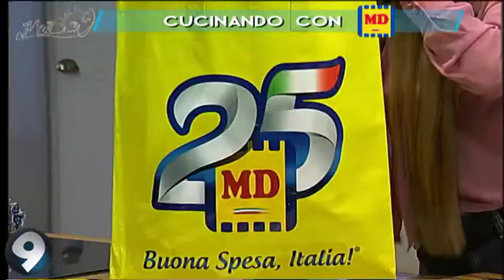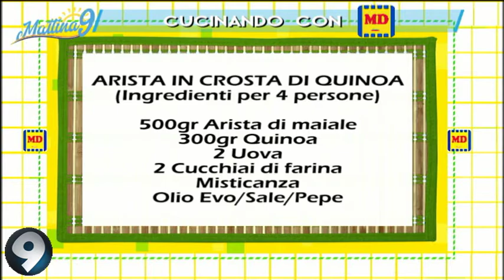Arista in crosta di Quinoa: Cucinando con Md Mattina 9 05/02/2020